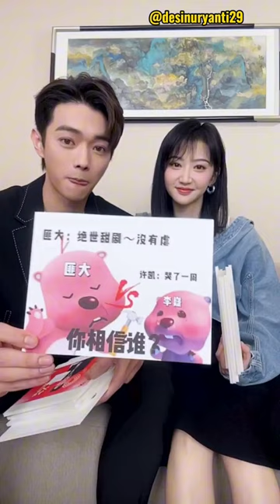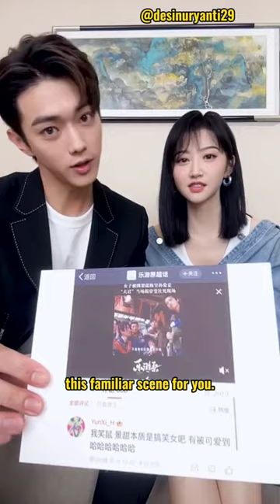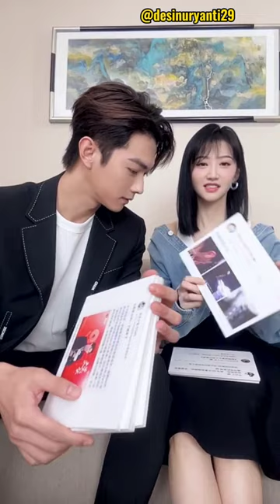[ENG SUB] XuKai ♧Jing Tian 2023.11.6 Livestream wonderlandoflove ©desynuryanti29